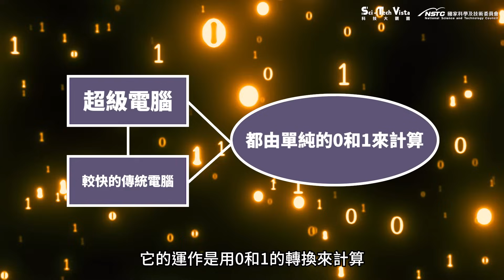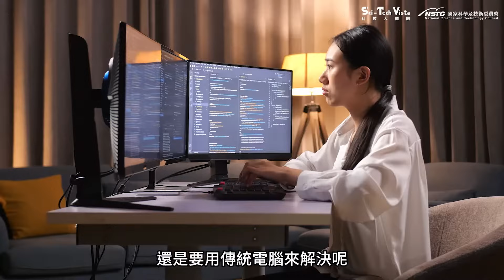【專家領進門】只有幾個國家做得出來?! 臺灣第一台 5 位元超導量子電腦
量子電腦跟傳統電腦有什麼不一樣？它會取代傳統電腦嗎？中央研究院物理研究所陳啟東研究員帶你開箱臺灣自製的 5 位元超導量子電腦，並介紹「量子國家隊」的下一步！